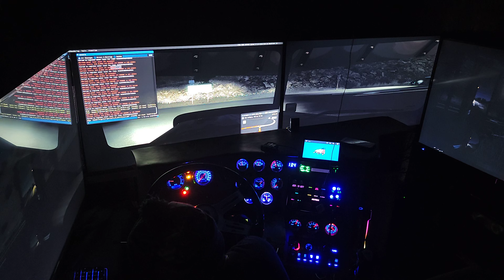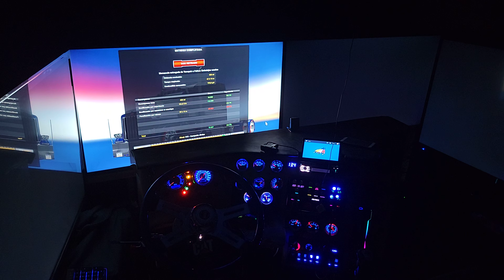ats mods 4k 60fps view mods 1.47